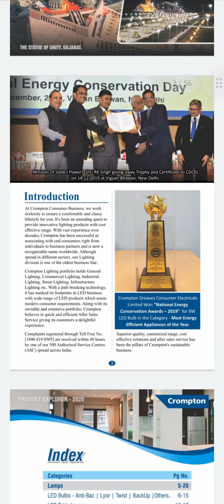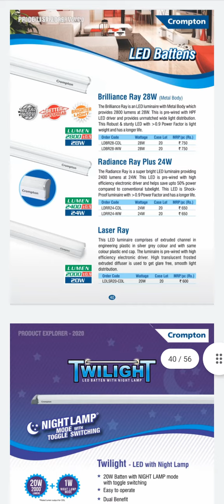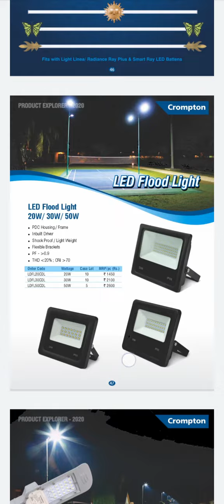Crompton Lghiting catlogue